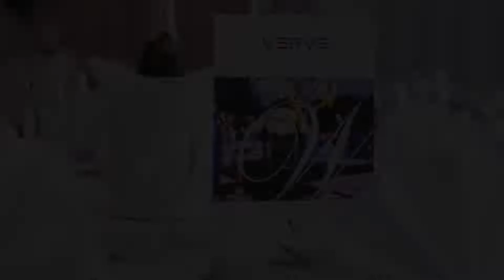Verve Hotel, Bedford, United Kingdom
About Property:
A 5-minute walk from Bedford rail station and a 10-minute walk from the town centre, Verve Hotel offers rooms with free high-speed WiFi, a bar and a restaurant. There is also free private parking.
The en-suite rooms at Verve Hotel have a flat-screen TV with DVD player, tea/coffee making facilities, hairdryers and a work desk with global adaptors. A full English breakfast is available an extra charge.
A 24-hour front ...
Property Type: Hotel
Address: 27 Shakespeare Road, Bedford, MK40 2DX, United Kingdom
Searching For
1. Verve Hotel - Bedford - United Kingdom
2. Verve Hotel - Bedford - United Kingdom Address
3. Verve Hotel - Bedford - United Kingdom Rooms
4. Verve Hotel - Bedford - United Kingdom Amenities
5. Verve Hotel - Bedford - United Kingdom Offers and Deals
Audio Credit:
Track Title: Blank Slate
Artist: VYEN